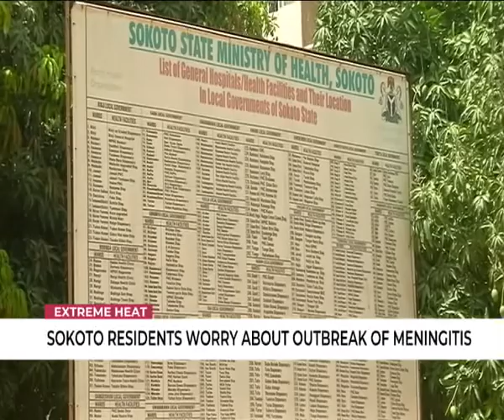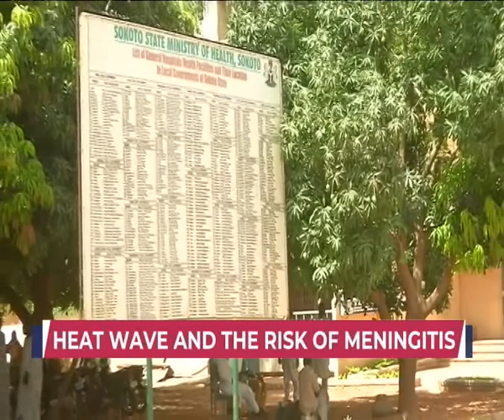TVC Breakfast 2nd April 2019 | Extreme Heat